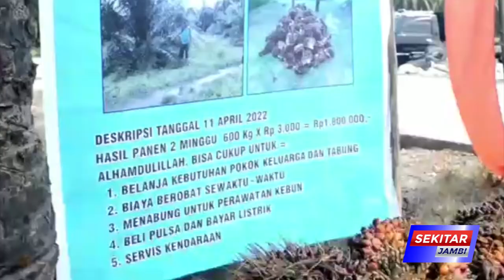BUPATI MASNAH PANEN PERDANA PROGRAM PEREMAJAAN SAWIT RAKYAT